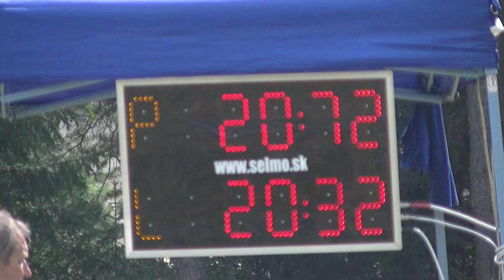O pohár starostky obce Válča 10.8. 2019 ženy DHZ Košťany nad Turcom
1. pokus 20,72